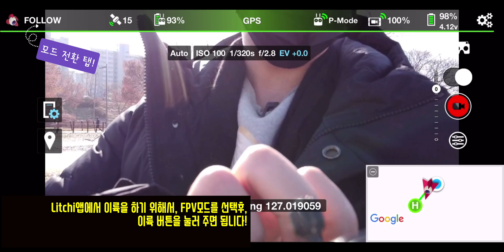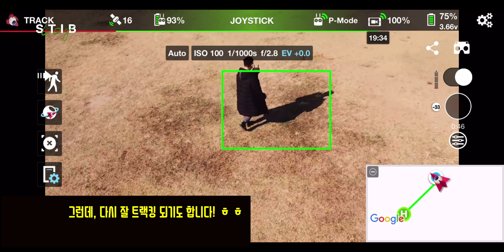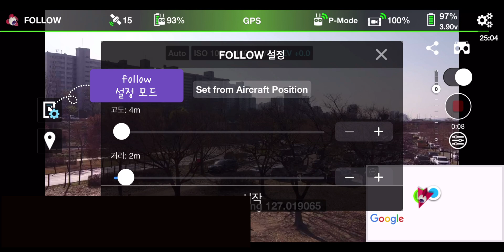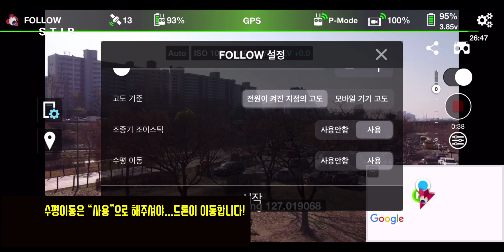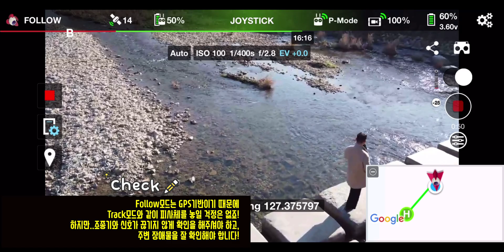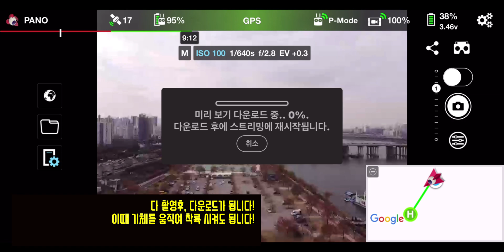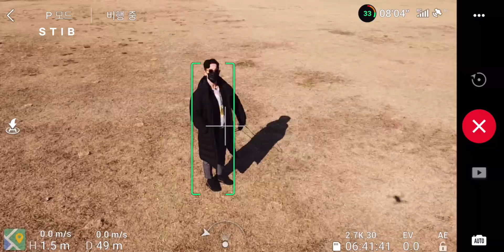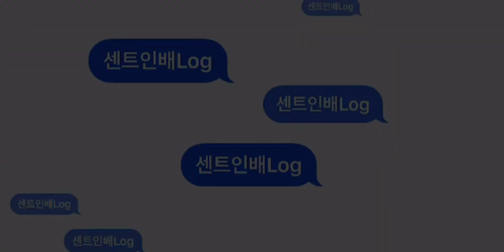(Eng sub)[DJI미니1] : DJI mavic mini가 Litchi앱으로 Track, Follow, Focus, Panorama 등 다양한 기능이 가능해짐!!!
[DJI미니1] : DJI mavic mini가 Litchi앱으로  Track, Follow, Focus, Panorama 등 다양한 기능이 가능해짐!!!

** sub cc : English
** 비행 및 촬영 허가 받고 안전하게 촬영했습니다

DJI 미니1이 이제 더 강력해졌습니다!!
DJI 미니1이 작고 휴대성이 좋으며...다양한 퀵샷모드도 제공되기 때문에 참 매력적인 드론인데요!!
제가 너무나도 사용해 보고 싶었던!! 트랙킹 기능과 팔로우 기능까지 사용할수 있게 되었어요!!
뿐만아니라 파노라마 기능까지 이제 모두 다 사용할수 있게 되었습니다!

최근에 Litchi앱에서 DJI mini1을 공식적으로 지원하게 되었는데요! Litchi앱은 유료앱(29000원)입니다!!
하지만, DJI FLY앱에서 제공하지 않는 다양한 기능들이 많기 때문에 투자할 만한 가치는 있는 것 같아요!!

00:09 인트로
00:38 DJI 미니1이 아쉬운점
00:48 Litchi 앱 소개
01:16 트랙 기능과 팔로우 기능의 차이점
01:47 리치앱에서 이륙하기
02:00 Track 모드 설명
04:05 근거리 트랙킹 모드
04:44 Follow 모드 설명
06:26 Focus 모드 설명
06:42 Track - Orbit 모드 설명
07:27 파노라마 모드 설명
08:05 DJI FLY앱에서 트랙킹 기능 구현
08:28 매빅 미니1 배터리 보조배터리 충전
08:34 촬영 환경에 따른 모드 선택
09:41 매빅미니 정품 프롭을 사용해야 하는 이유
10:04 아웃트로
10:17 엔딩크레딧

이제 DJI 미니2가 부럽지 않네요!!!
29000원 투자로 DJI 미니1 아주 만족합니다! ㅎㅎ
궁금한 사항은 댓글 남겨주세요!

다음 영상에서 또만나요!

▶️ [Contact&Sns]
[기타문의]:
[instagram or TicTok 팔로우]:
scent_in_bae
[카카오 TV]:
[KakaoTalk 채널 친구 추가하기]

▶️ [Music]
ㅇ VLLO앱내 뮤직 사용
ㅡㅡㅡㅡㅡㅡㅡㅡㅡㅡㅡㅡㅡㅡㅡㅡ